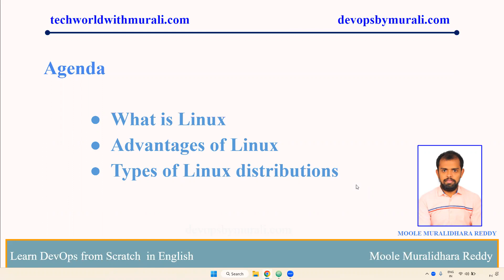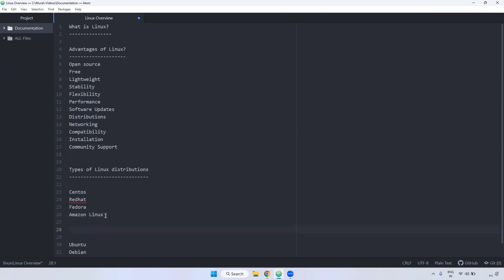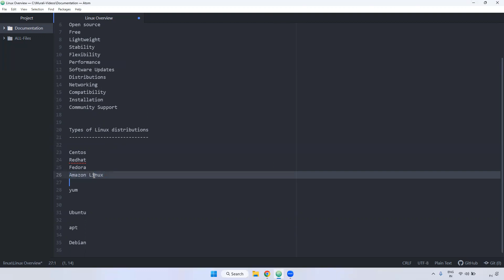Linux Overview - TechWorld with Murali - Moole Muralidhara Reddy - Linux Tutorial - + 91 7893121036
Linux Overview - TechWorld with Murali - Moole Muralidhara Reddy - + 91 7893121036

Linux Overview (3:28)
Linux basic commands Part 1 (13:01)
Linux basic commands Part 2 (5:34)
Linux basic commands Part 3 (6:45)
Linux basic commands Part 4 (9:58)
Linux directory structure (5:23)
Working with files (13:49)
Working with Directories (3:16)
Working with cp & mv command (5:07)
Working with soft, hard link and inode number (9:49)
Working with File Permissions (10:00)
Working with File Ownership (6:20)
Working with rm command (2:29)
Creating and deleting the users in Linux (5:38)
Creating and deleting the groups in Linux (5:14)
Working with head and tail command (4:29)
Working with top and free command (4:03)
Working with YUM command (12:04)
Working with RPM command (8:40)
Working with tar command (5:32)
Working with zip command (3:15)
Working with find command (7:52)
Working with df , du, kill, ps commands (7:52)
Working with ifconfig & nslookup command (5:57)
Working with env , echo , tac , locate commands (7:49)
Working with less , more , wc ,comm commands (6:01)
Working with sleep , exit , host , diff commands (8:14)
Working with ssh, scp commands (12:06)

I am pleased to inform you that the full DevOps english course is now available on my website(english DevOps Guru).
The course covers all DevOps tools from scratch, and after enrolling, you will get access to the course.

We offer a range of subscription plans to choose from, including:
1 Month
3 Month
6 Month
1 Year
Thank you for your interest in the DevOps english course.